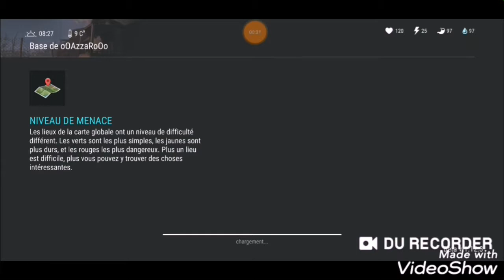ldoe base azzaro